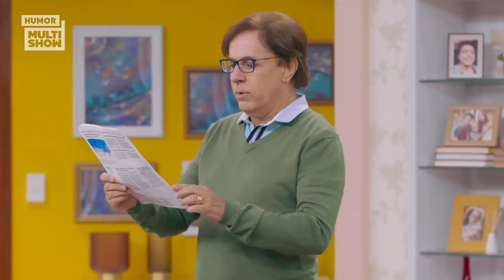BOCA ROSA BEAUTY? Nico passou por uma TRANSFORMAÇÃO! | Dra. Darci 23/05/2020 EP3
Tem dias que a gente sõ quer sair ao natural, sem nenhuma maquiagem que nem o Nico, né? 😂
Boca Rosa, temos visitas! A Dra. Darci amou a transformação!

🎥 ASSISTA TAMBÉM 🎥